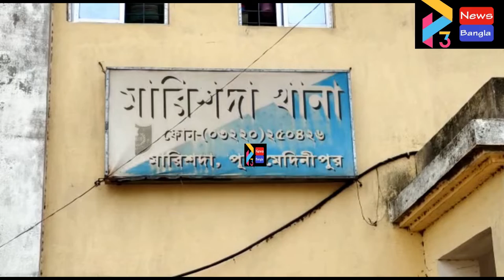SUVENDU CONVOY ACCIDENT AT MARISDA#01 07 22 P3 NEWS BANGLA#